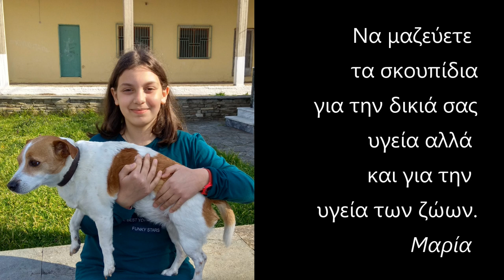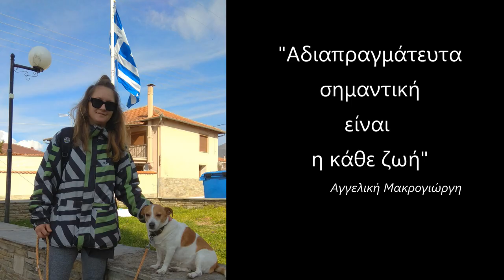Κάθε ζωή αξίζει. 2022. Δημ. Σχ. Καλλιφύτου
Μια ομάδα παιδιών περνάει ένα όμορφο απόγευμα παίζοντας με ένα σκύλο. Είναι όμως αρκετά υπεύθυνα ώστε να αναλάβουν την φροντίδα του;